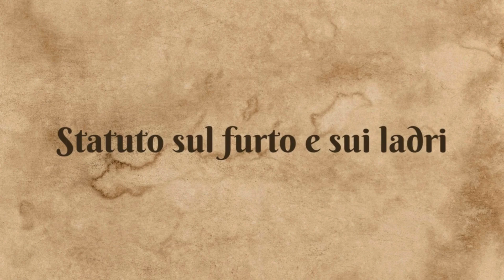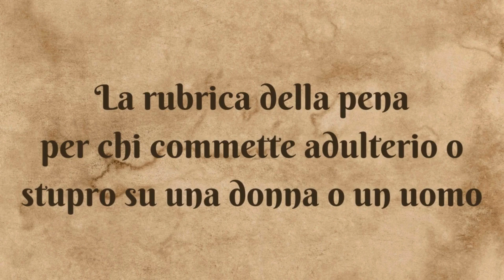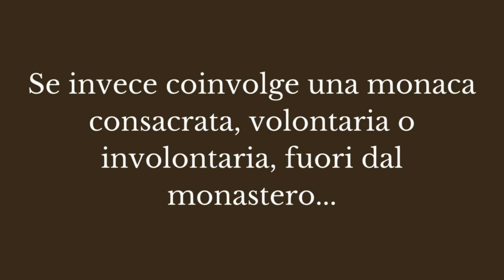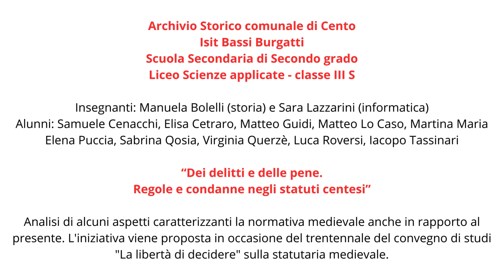Statuti criminali di Cento del 1460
Un assaggio di pene, regole e condanne tratte dagli statuti criminali della Comunità di Cento dell’anno 1460. Video a cura della classe IIIS dell’ISIT Bassi – Burgatti e Archivio storico comunale di Cento